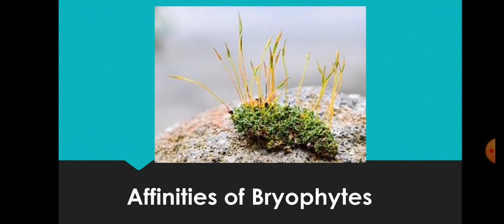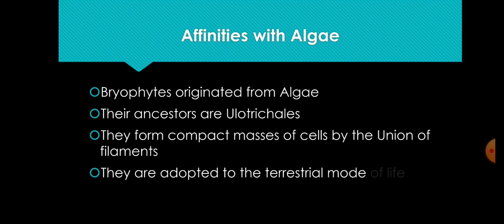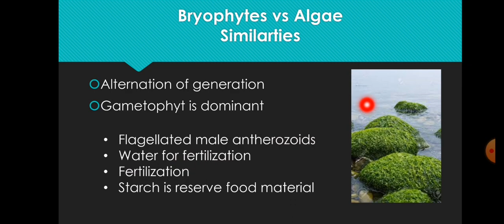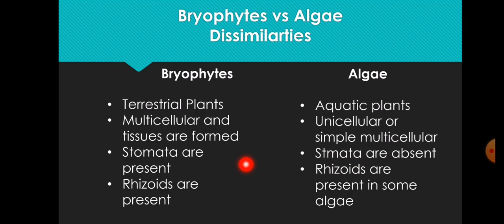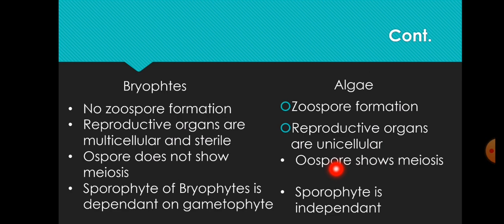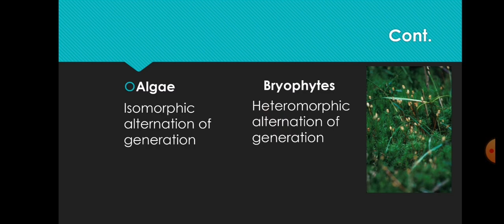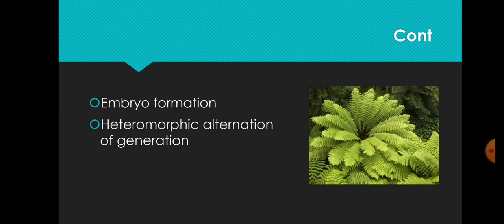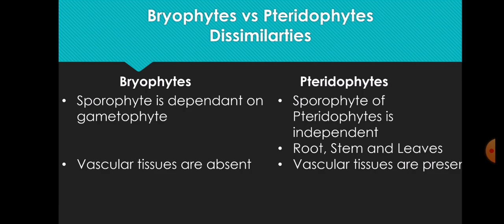Affinities of Bryophytes. Relationship of bryophytes with algae and pteridophytes.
In this video I the link of bryophytes with algae and pteridophytes.
There are similarities between algae bryophytes and pteridophytes.
They have been discussed in this video.